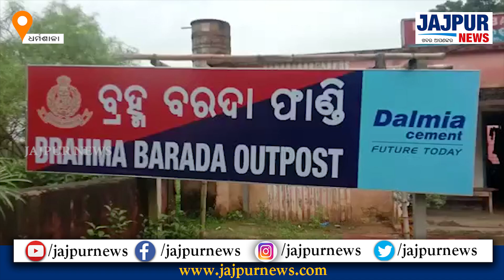ଶାରଦୀୟ ଦୁର୍ଗାପୂଜାକୁ ଦୃଷ୍ଟିରେ ରଖି ଶାନ୍ତି କମିଟି ବୈଠକ